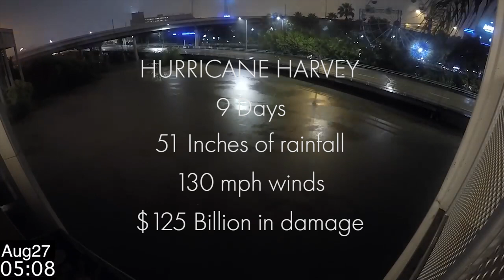Wortham "Welcome Home"